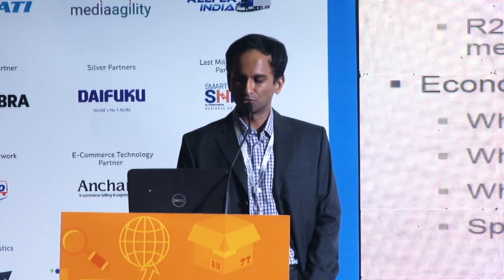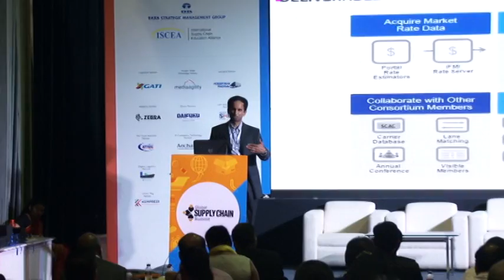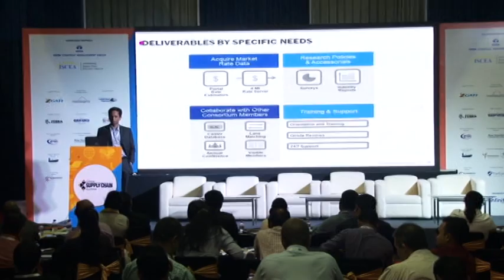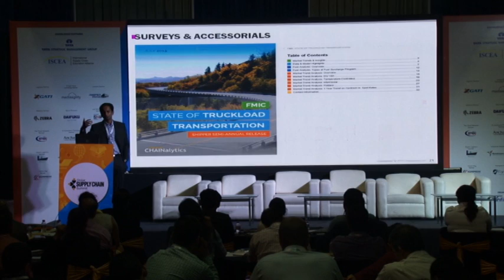Latest trends in Supply Chain Analytics by Mayur Vamanan, Director Consulting, Chainalytics at GLS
Latest trends in Supply Chain Analytics PART 1

Speaker: Mayur Vamanan, Director Consulting, Chainalytics.
Session Topic: Latest trends in Supply Chain Analytics.